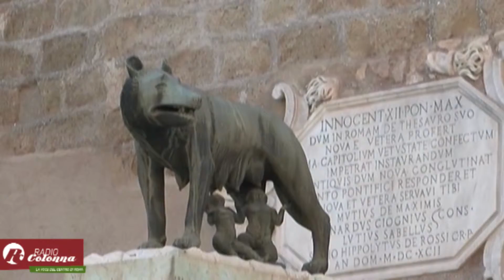Roma regina del Turismo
L'estate sotto il segno dell'invasione USA
Con il mese di agosto alle spalle è tempo di bilanci per il turismo della nostra amata città.

Se le periferie si sono svuotate per l'esodo estivo dei romani, le vie e le piazze del centro non hanno avuto lo stesso destino.

Ancora in amento i flussi turistici e le permanenze a Roma.

I dati appena diramati dal comune parlano di oltre 6 milioni di turisti approdati a Roma nei primi 7 mesi dell'anno.

Un bel +6% rispetto allo stesso periodo del 2013.

A farla da padroni i turisti statunitensi e a seguire inglesi, francesi, cinesi e russi.

Anche i giorni di permanenza sono in aumento, quasi 3 notti di media a turista.

Un dato molto importante per gli operatori del settore e per i nostri musei e monumenti.

Il Colosseo e i Musei Vaticani sono certamente i must imperdibili per chi arriva in città.

Molto gettonate anche le ville storiche e perchè no, anche un bagno nei lidi del litorale.

L'effetto Papa Francesco ha sicuramente dato uno slancio agli arrivi dei fedeli soprattutto dal centro e sud-america.

Il fascino della città eterna con i suoi palazzi rinascimentali, le centinaia di chiese che racchiudono capolavori insuperati, i giardini, i musei, sembra quindi non perdere un colpo rispetto al turismo globale che non conosce ostacoli e confini.

DC